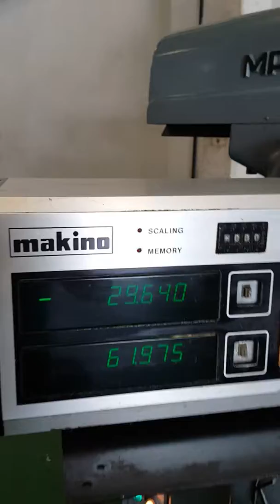🇯🇵 พร้อมใช้พร้อมส่งลูกค้าอีก 1 รายการ เงียบกริบจ้า🇹🇭 🏯By : Nagoya Kikai Parts And Tooling Co.,L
🇯🇵 พร้อมใช้พร้อมส่งลูกค้าอีก 1 รายการ เงียบกริบจ้า🇹🇭
"Makino" Milling Machine
Model  KSJP-55
Year 1988